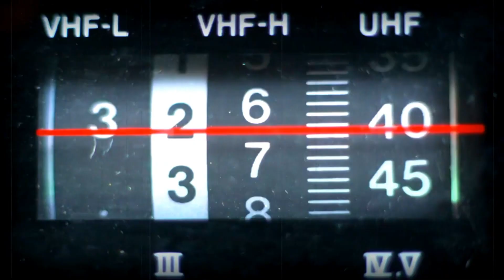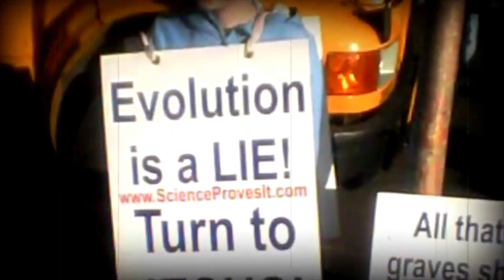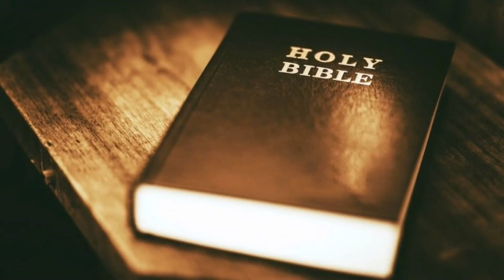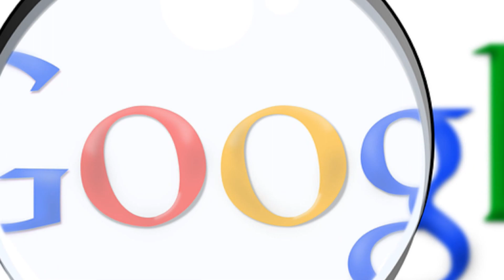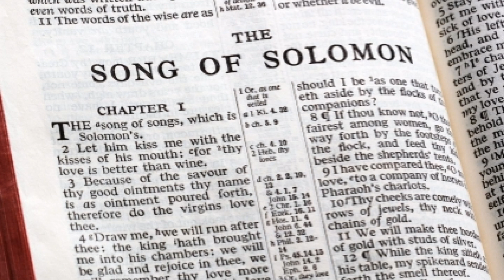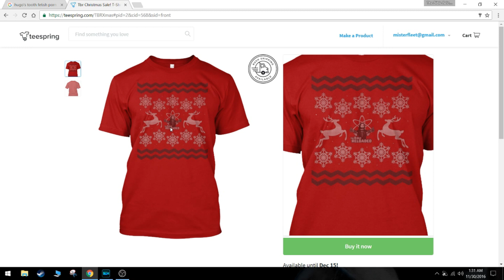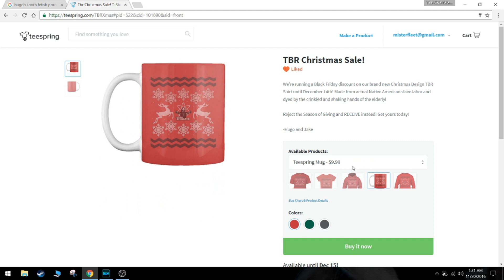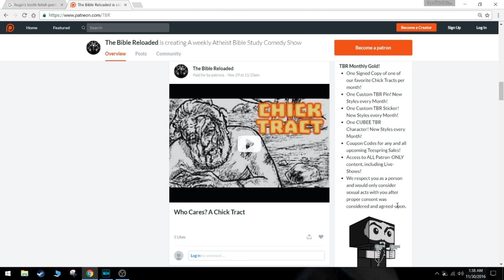Top 10 Sexy Goats in the Bible!- ABS #117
Song of Songs talks about some steamy shit, man. Get your lube out. We're about to make some stains.